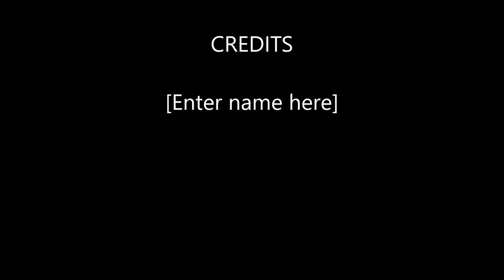Dean Saner - Songwriter: RACING THE TRAIN by DEAN SANER GROUP (feat. Tyler McDiarmid)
Dean Saner Group was a short-lived but fantastic experience back in the late 1990's with great musicians, including Tyler McDiarmid (now of San Fermin) on guitar, along with Terry Grosskopf on bass and brother Darren on drums. Blending jazz and pop, it was a fun time of exploring.

After putting "Racing the Train" on the Saner World CD (available at iTunes!), I debated over recording it again with DSG, but with an added little descant/chorus and Tyler's ideas, we made it a little breezier.  The song is pretty self-explanatory, suffice it to say Bo was a great dog, my boyhood enhanced by a wonderful companion.  Enjoy!